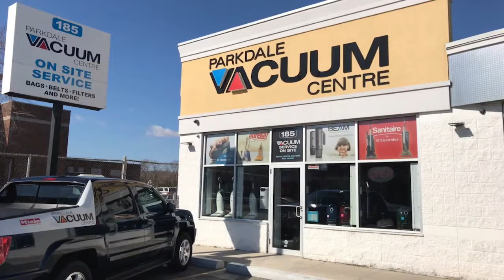Binbrook Ontario Award Winning Vacuum Store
The TEN TOP Factors BEAM is the Number # 1 Central Vacuum System in CANADA.

01 Served by the World's largest Manufacturer of Central Vacuum Systems (ELECTROLUX).
02 Just Central Vacuum System clinically showed to alleviate allergic reactions.
03 Moms and dad Tested Moms and dad Authorized (PTPA) Seal of Approval.
04 Product of the Year for Innovation, Design, Quality, Ease of Use (Plus X Award).
05 Greatest Quality Central Vacuum brand 10 Years in a row.
06 Green Authorized by the National Assn. of Homebuilders Research study Centre.
07 Brand name usually set up by House Builders.
08 Green Builder 50 Hot Products Awards Winner.
09 EXC!TE AWARD WINNER, Finest New Central Vacuum.
10 VDTA/SDTA Product of the Year.

A Clean You Can Trust.

You can always rely on BEAM for everyday cleansing and memorable untidy moments.

The deep cleansing power and suction doesn't stop in time. Every year, BEAM removes 100% of called dirt and debris from every surface.

Lightweight Control.

With BEAM, vacuuming is light housekeeping, not a weight-lifting workout or obstacle course. A light-weight hose pipe and ergonomic tools let you move quickly from task to task, level to level, floor to ceiling, and up stairs, without getting a sweaty exercise from dragging around a heavy portable vacuum.

The average portable vacuum weighs 15 pounds while a BEAM hose pipe & manage is only 7 pounds. Which would you rather raise to clean your stairs with?

The Quiet Method To Clean.

Experience a quiet moment paying attention to the birds outside or paying attention to music while vacuuming. With the motor located far from the living area, the peaceful hush of air flow is all you'll hear. Vacuum whenever you desire without troubling anyone's activities or sleep.

BEAM central vacuum systems are quieter than many family sounds like a telephone ringing, so you won't miss that important call while vacuuming once again!

Absolutely nothing To Sneeze At.

Leave the allergic reactions outside. Indoor air contamination is among the most typical problems for allergic reaction sufferers. Central vacuum systems frequently are advised by allergists for removing toxins from the house.

Research study has revealed that utilizing a central vacuum system can enhance indoor air quality and significantly decrease allergic reaction symptoms.

Don't Get Left In The Dust.

Compare for yourself how a BEAM central vacuum system beats a portable vacuum.

• Unlike standard vacuums that can recirculate dusty air, a BEAM central vacuum system removes 100% of called dirt, dust, termites, pollen, animal dander and other allergens from the house.

• No need to raise heavy vacuums, journey over cords or drag a portable cylinder around furnishings triggering damage. There's only a light-weight hose pipe that gets in all the tough to reach places-- even under furnishings!

• A bigger motor enables BEAM central vacuums provide approximately 50% more suction power than a portable vacuum.

• Less trouble. BEAM central vacuums have a self-cleaning filter that never has to be replaced and a big capacity dirt pail that only has to be emptied about two times a year. Portable vacuums have filters that need to be replaced and bags that need to be emptied routinely.

Check this out: